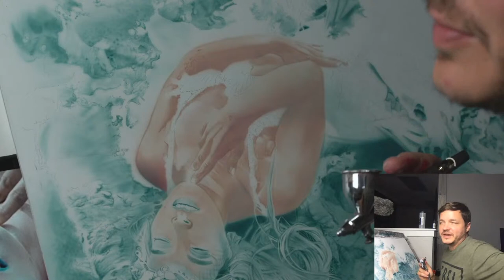June 14th Sunday Night Paint Demo (Skin Tones)